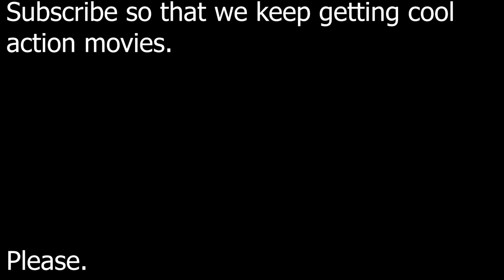Extraction 2 is SIGNIFICANTLY better than I expected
Extraction was a pretty good film, but I was not ready for how great Extraction 2 was going to be.